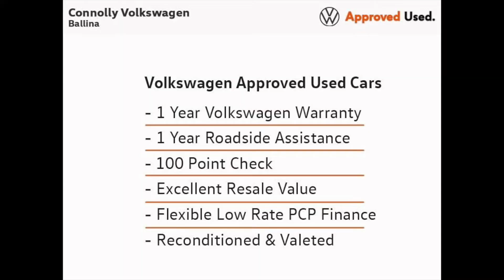GM69KEK - 2020 Volkswagen Passat Estate SEL 2.0TDi 150 Elegance 35,495